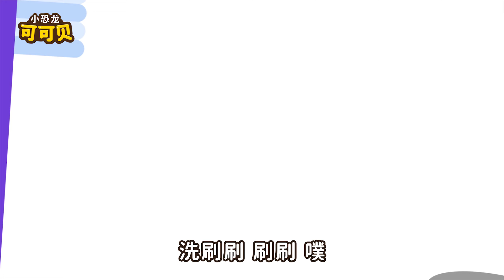好习惯儿歌童谣合集💗便便歌 刷牙歌 洗澡歌 | 卡通动画 Poo Poo Song Cocobi | 小恐龙 可可贝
尽享最新视频！

🎮下载玩儿可可贝游戏APP吧！

🎵 下载听可可贝儿歌！

Cocobi Chinese Nursery Rhymes & Songs for Kids, Babies, Children
Cocobi Cartoons & Videos for Preschoolers, Toddlers, Baby

排便习惯, 拉臭臭歌, 马桶歌, 乖孩子, 健康的小朋友
洗刷刷, 刷牙, 乖孩子, 健康的小朋友
愉快的洗澡时间, 香皂泡, 浴池, 香皂泡泡, 乖孩子, 健康的小朋友, 愉快的洗澡
Healthy Habit Songs, Toilet, Poop Song, Potty Training
Brush Your Teeth, Take a Shower, Bath time Song